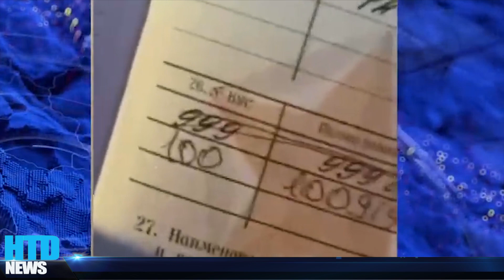NÓNG! Quân Nga TẠO PHẢN Putin, Lữ Đoàn 126 nổi dậy nộp vũ khí, yêu cầu xe để TẨU THOÁT khỏi Kherson